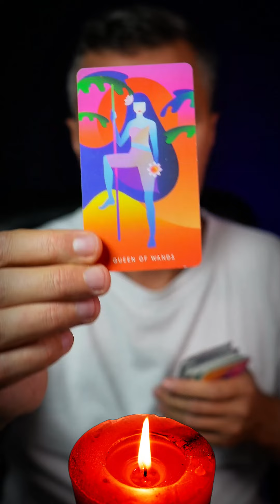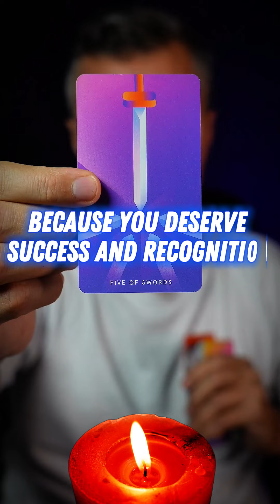Your angels are warning you! 😇✨💖 Love Tarot Reading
Your angels are sending you a powerful message! Get ready for a Love Tarot Reading that will uncover the secrets of your heart and guide you towards the love and happiness you deserve. Let the cards reveal the hidden truths and illuminate the path to your soulmate. 💖✨ LoveTarot AngelGuidance 🌟